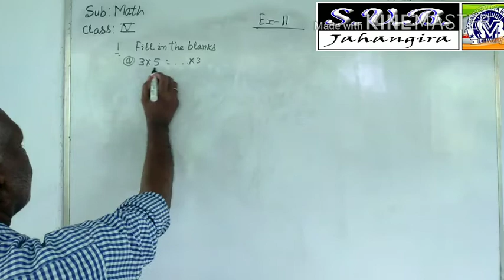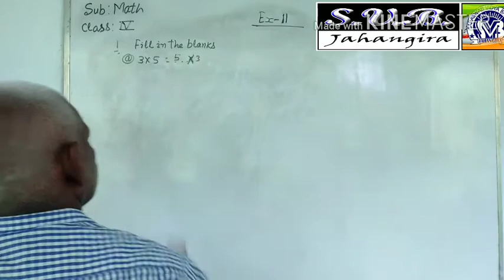Math class 4 exe 11 question no 1